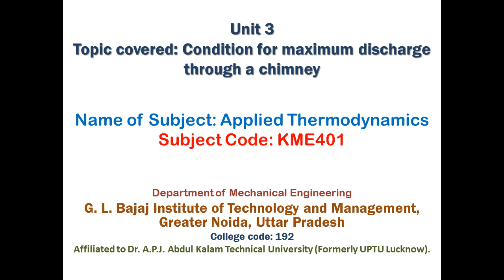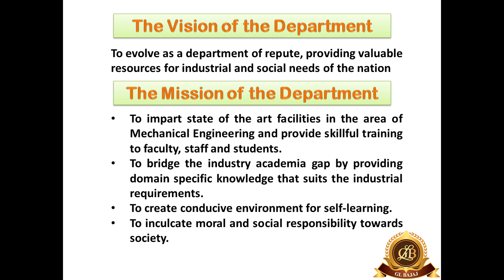Chimney draught and its calculation (Part 2)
In this video Chimney draught and its calculation is described. Since this topic requires broad description hence it is covered in 2 parts. First part is already covered in previous video and second part is discussed in this video.